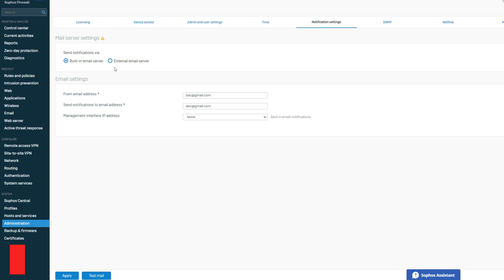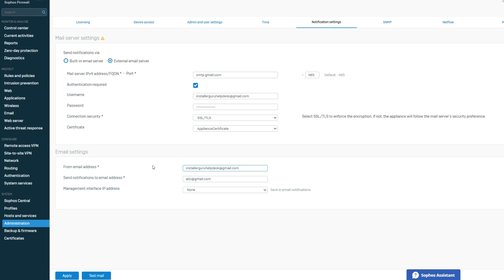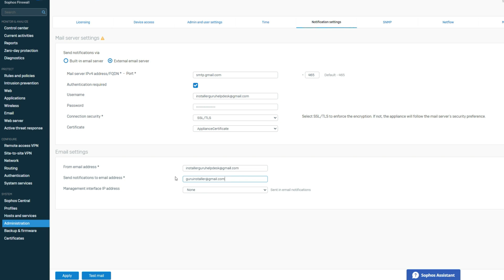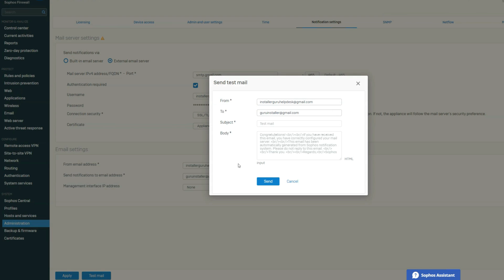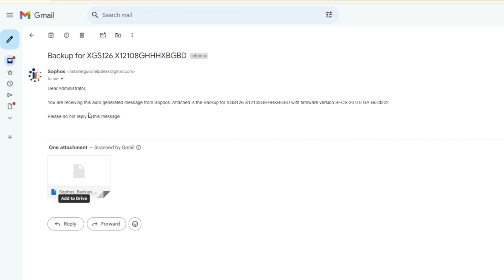Effortlessly Backup Sophos Firewall Settings to Your Email | Step-by-Step Guide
In this video, we show you how to seamlessly back up your Sophos firewall settings directly to your email. Protect your network by ensuring you can easily restore settings if they ever get disrupted. Follow our step-by-step guide to set up email notifications, configure your Gmail SMTP server, and schedule regular backups.

Steps Covered:

Navigate to the Backup Option
Set Up Your Email Server using Gmail SMTP
Configure SMTP Settings with App Password
Test the Email Setup
Schedule Regular Backups
Stay secure and keep your network running smoothly with this essential firewall backup guide!

🌟 Let's Empower Your Tech Journey - Together!